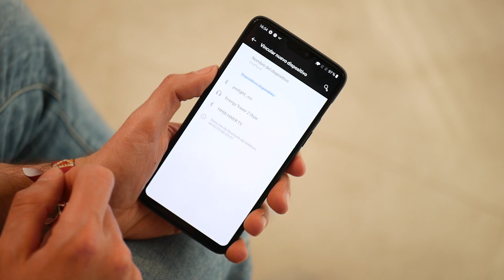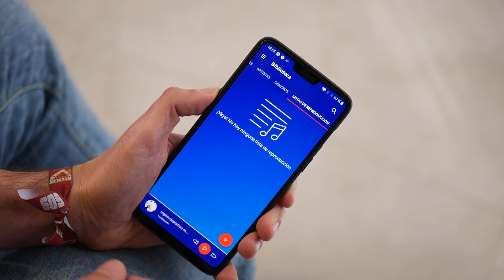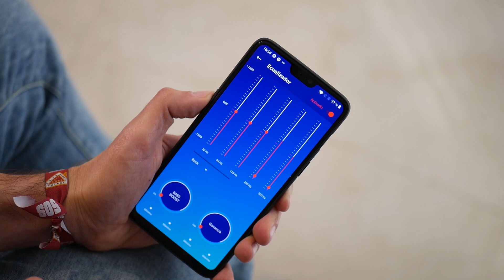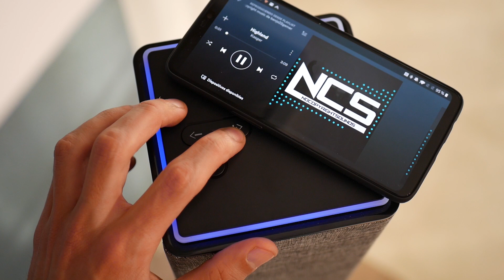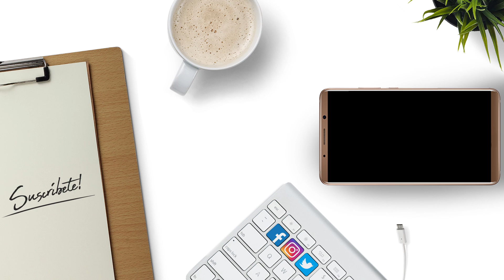Una torre de SONIDO con ESTILO, Radio FM y de 25W, Energy Tower 2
Hoy de nuevo os traigo un gadget bluetooth, en este caso es de la marca Energy Sistem con su modelo Tower 2.

Hay varias combinaciones de colores: gris/negro, gris y un tono dorado. La torre alcanza hasta los 25W de potencia y cuenta con Bluetooth 4.1, Radio FM, microSD, puerto auxiliar y un USB.

Pesa unos 4Kg de peso y una altura de 84cm. En mi caso, quedaba muy bien en el salón, ya que tiene un color que combina con todo :)

↪️ Link desde amazon
✔️ Web oficial